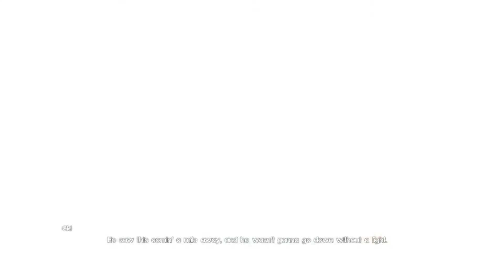Final Fantasy XV - Vakanz ass ferdech, de Schaiss geet lass! #7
Final Fantasy ass eng kult jRPG vun der Square Enix dei seit der NES als ee wichtegen Element vun der Video Spill Geschicht geheiert.

Final Fantasy XV ass deen laeschten installment vun der Serie, ech spillen et op der PS4. Et gett ee vun deenen scheinste Spiller wou Konsole bis elo unbidd. Dynameschen Action RPG Kampfsystem an Side Quests bis zum geht nicht mehr erwaard eis hei.